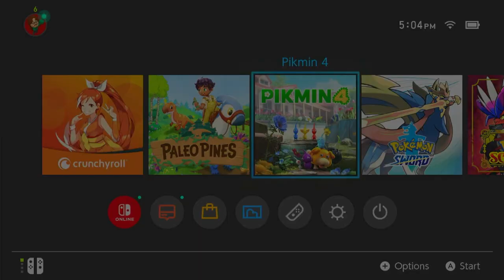Trial of the Sage Leaf 5, The White Key pt1!!! - fel Plays Pikmin 4!! ep102